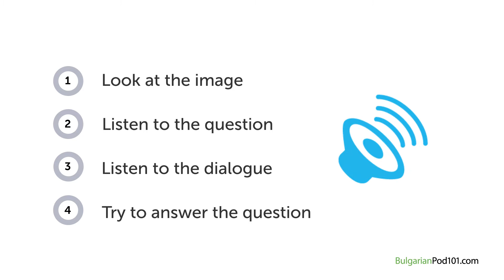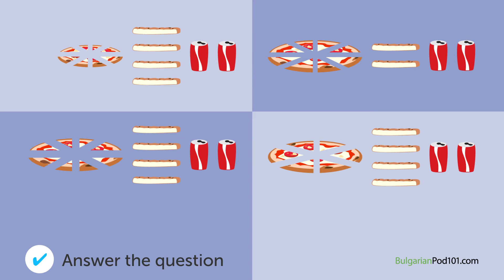Bulgarian Listening Practice - Ordering a Pizza in Bulgarian